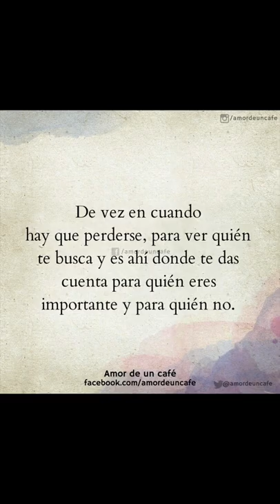la chancla , lucha villa hermosas raíces mexicanas